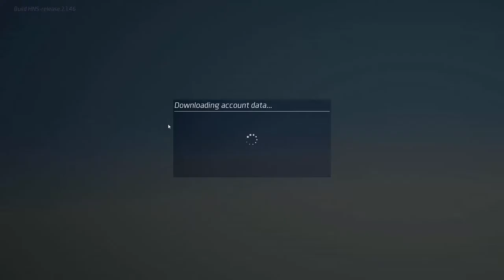Streamline (Part 1) Laying Down the Ban Hammer /FT. AC-Gamer/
Today we take to the streats for a game of tag. Joined by AC-Gamer

The Game

Streamline by Proletariat Inc.

Information